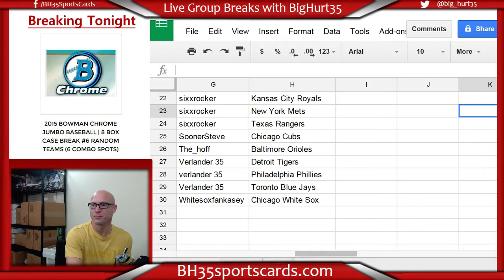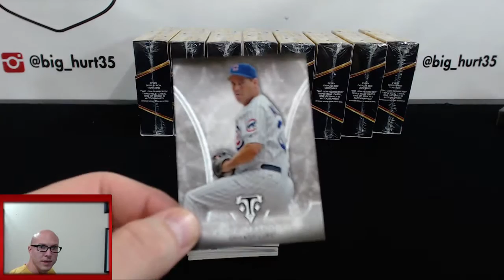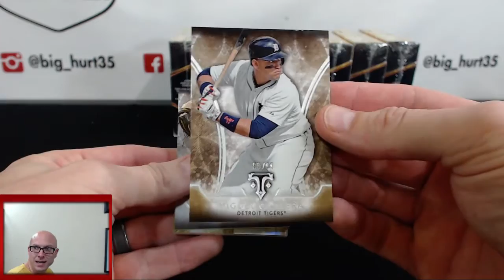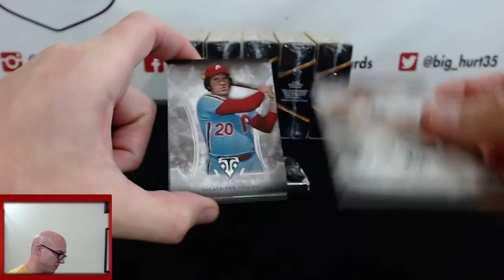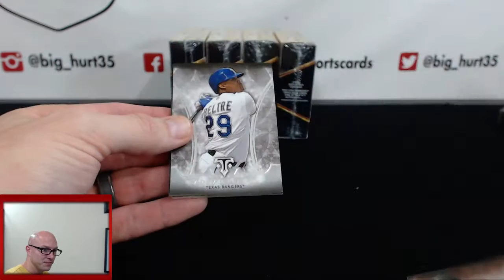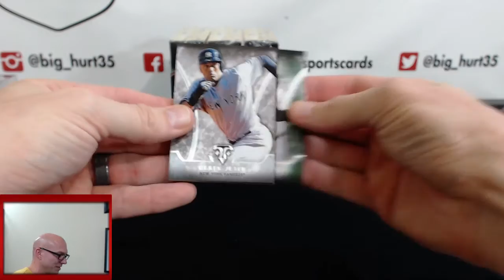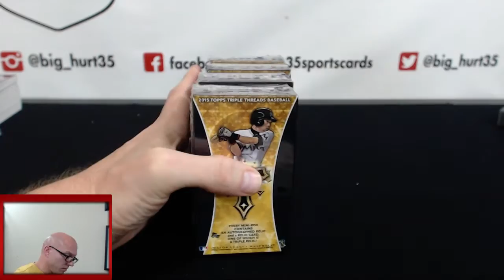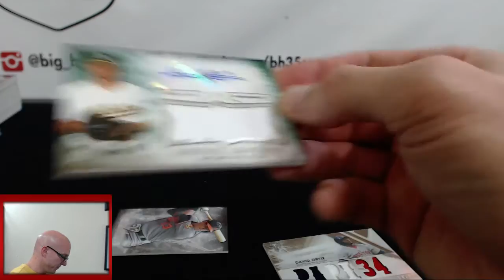2015 Topps Triple Threads Baseball | 9 Box Case Break #1 Pick Your Teams